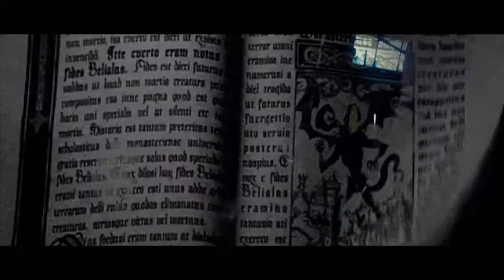The Wrath of Jeff the Killer: "Last Entry" Teaser (A Creepypasta Fan-Film)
Well, guys, I made another short film of Creepypasta but rather a Trailer, but this is a version of The Wrath of Jeff the Killer Teaser of Eyeless Jack...so yeah and I hope you guys enjoy it!

Eyeless Jack costume: Lord of Flames
Software: Wondershare Filmora
Voice: Chazz Ravenelle